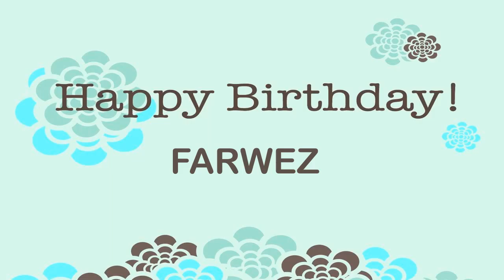Farwez Wishes & Mensajes - Happy Birthday